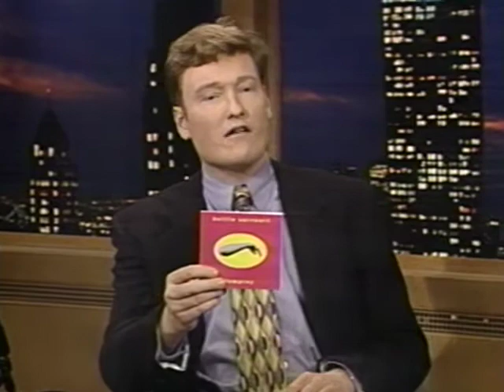Bettie Serveert - "Ray Ray Rain" - Conan O'Brien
VHS recording from a long time ago.